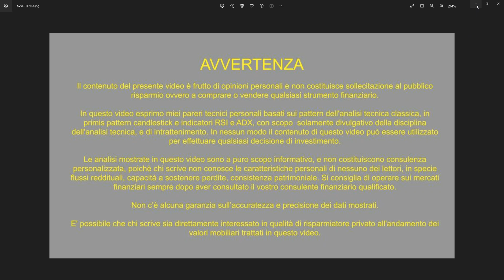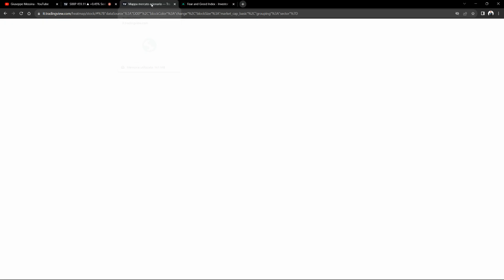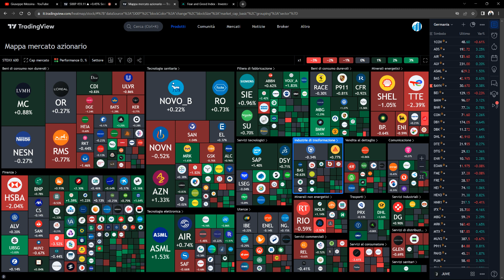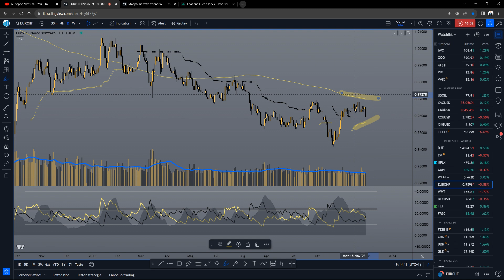Crollo dei rendimenti ma SPY non scatta 29.11.23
I dati sull'inflazione alimentano il calo dei rendimenti che accelerano al ribasso il trend impostato nei giorni scorsi.
Gli indici pesati reagiscono con rialzi marginali questa volta appesantiti dai sette big. Sta cambiando qualcosa?
Analizziamo STOXX600 NFLX WMT WHEAT EURCHF DJT FM